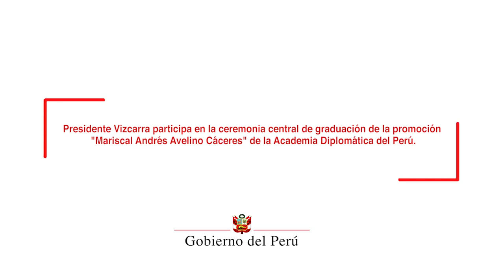Graduación de la promoción ´’Mariscal Andrés Avelino Cáceres’ de la Academia Diplomática del Perú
Presidente Martín Vizcarra asiste a la ceremonia central de graduación de la promoción ´’Mariscal Andrés Avelino Cáceres’ de la Academia Diplomática del Perú.